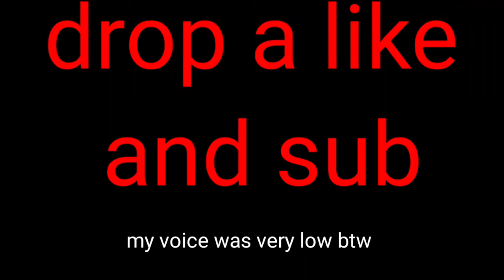I HATE WATER SLABS! Deathrun ft. Matiasgplays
FOV: 110

Sensitivity: 40%

Thumb: Picsart